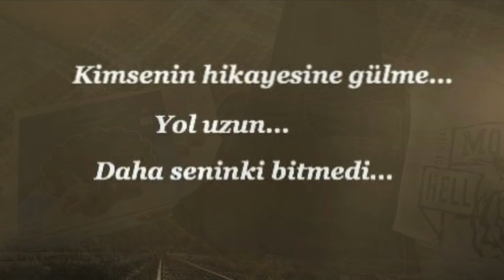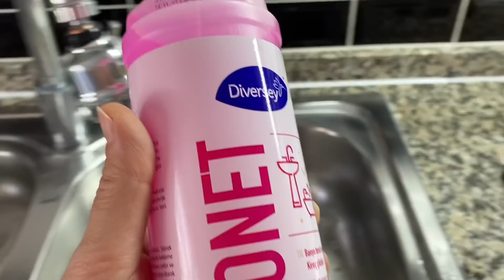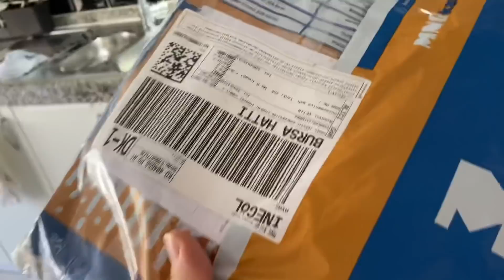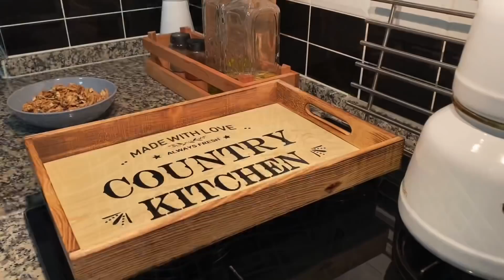HAZIR MISINIZ❌2 MUHTEŞEM ÜRÜNLE TANIŞTIRACAĞIM SİZİ⁉️MÜKEMMEL TEMİZLİK‼️İLBAYS BEZİN FİYATI ŞOK 😳